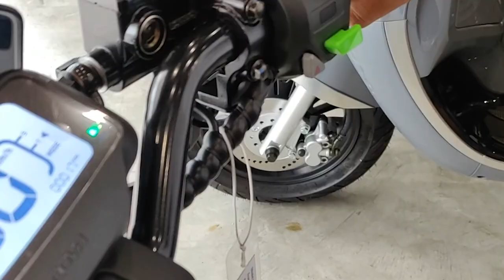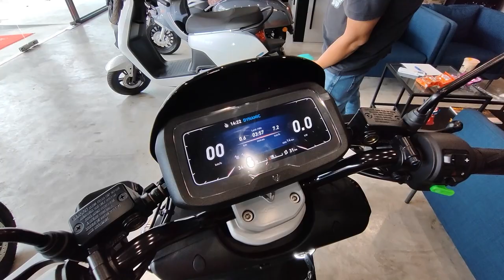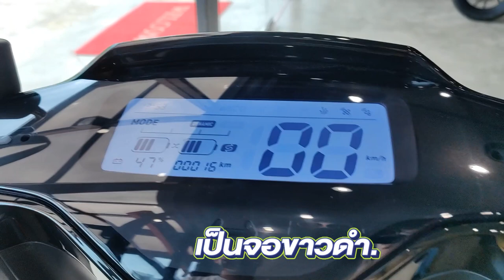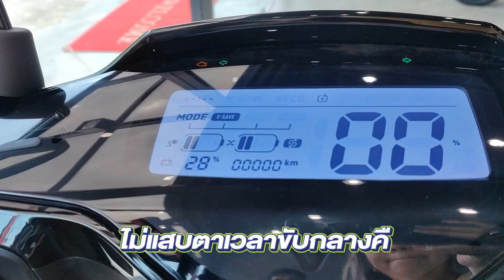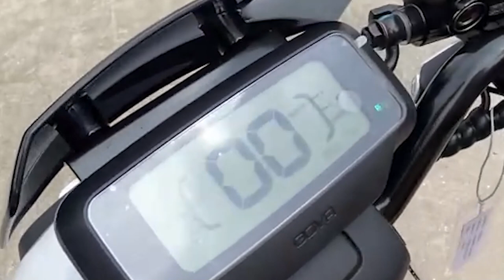NIU อีกหนึ่งรุ่นที่น่าสนใจ มอเตอร์ไซค์ไฟฟ้า100% ที่เจ้เยาจะพาชมกันวันนี้